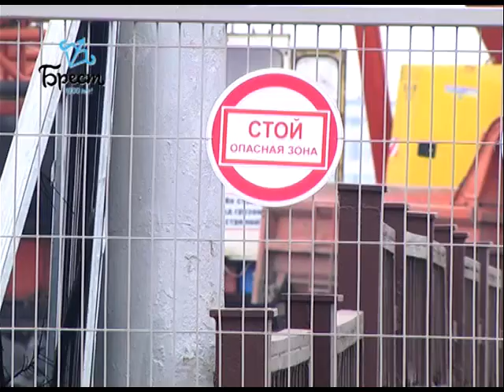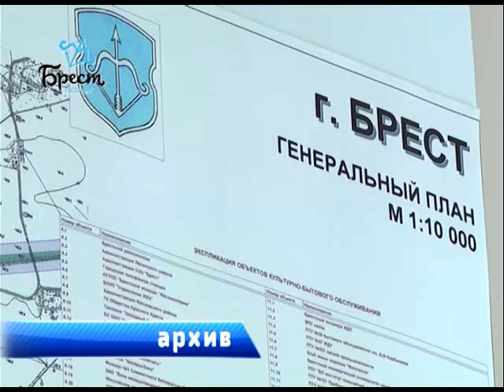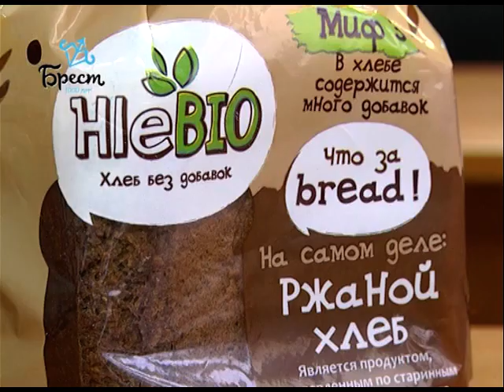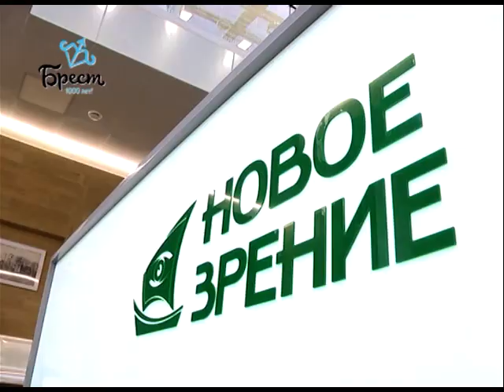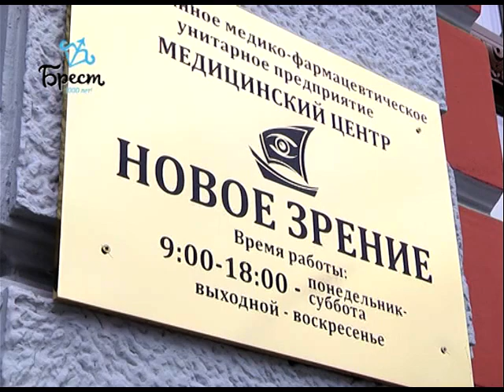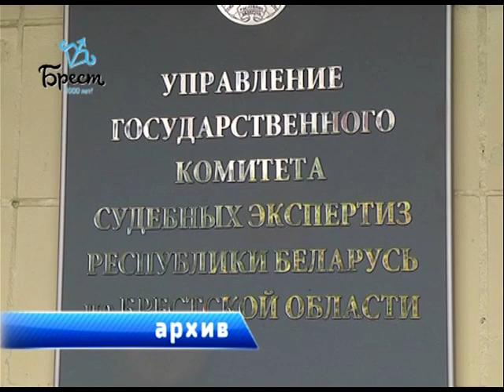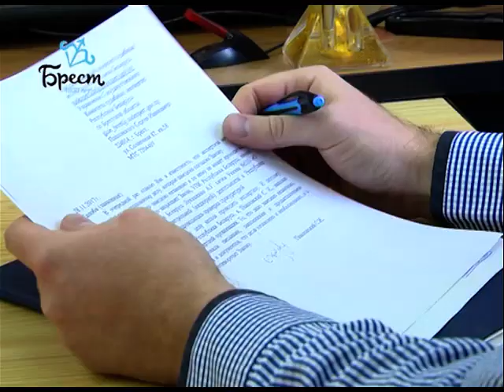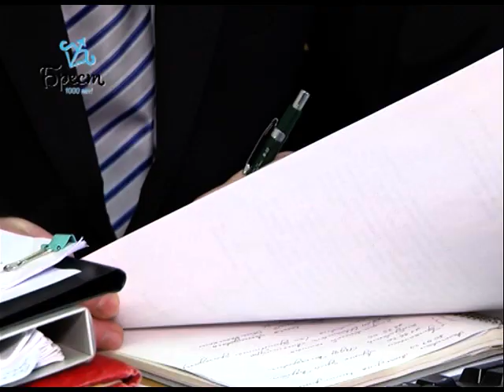2017-12-02 г. Брест. Итоги недели. Новости на Буг-ТВ.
Реконструкция Кобринского путепровода. Журналист А. Ноздрин-Плотницкая Оператор Г. Пекарский
Победы ОАО «Берестейский пекарь» на выставке-ярмарке «Продэкспо-2017». Журналист А. Страпко Оператор Э. Бакунович
Итоги года в офтальмологическом центре «Новое зрение». Журналист Л. Осмолович Оператор А. Щерба
Обращения граждан: эффективность и результативность. Журналист А. Страпко Оператор А. Щерба Э. Бакунович
Фестиваль «Поверь в себя», приуроченный к Всемирному Дню инвалидов. Журналист И. Альшова Оператор Г. Пекарский
Брест готовится к Новому году: старые традиции в новом исполнении. Журналист А. Страпко Оператор Э. Бакунович